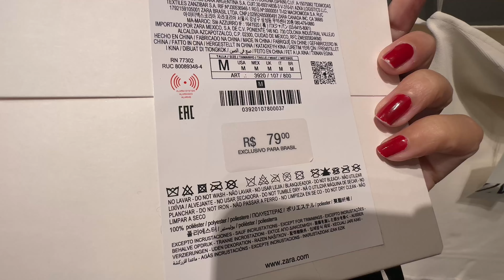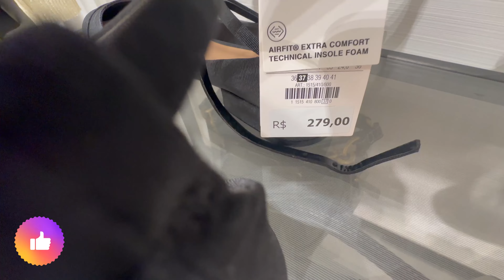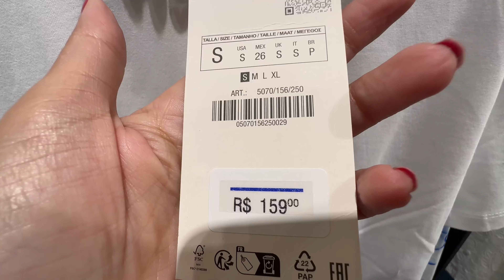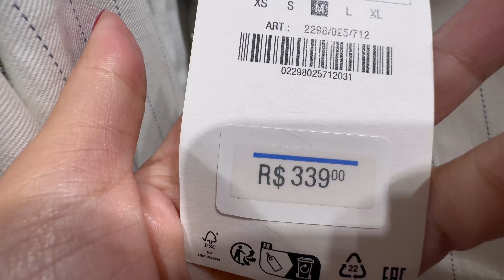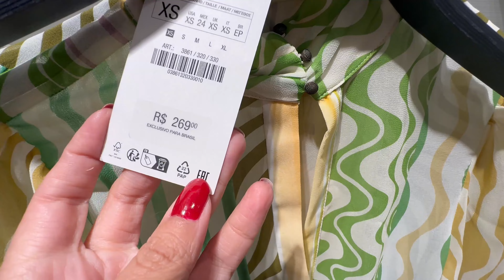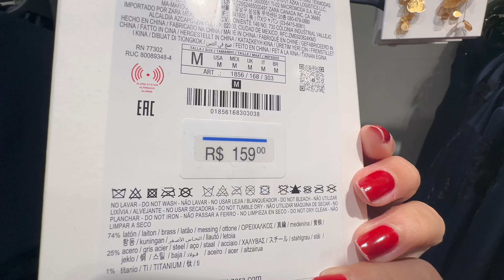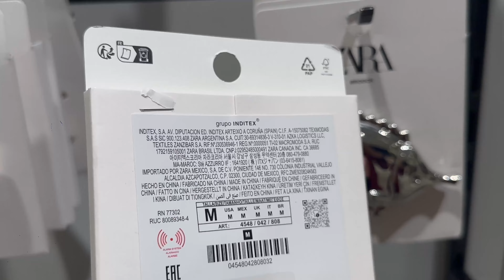TOUR NA ZARA JK IGUATEMI SP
TOUR NA ZARA SHOPPING JK IGUATEMI SÃO PAULO, DESSA VEZ O VIDEO CERTO!

⬇️ RENNER
✅ CUPOM: GRACIANE (somente através do link)

⬇️CEA
✅ CÓDIGO DE CONSULTORA: GRACIANE

⬇️RIACHUELO
✅ CUPOM: RCHLO444682AFL

⬇️SHEIN
✅ MEU CÓDIGO DE REFERÊNCIA: BR64081H
✅ CUPOM: GRACIANESOBRINHO10

✅ Minhas medidas:
Altura: 1:70
Peso: 52kg
Cintura: 70cm
Busto: 85cm
Quadril: 90cm